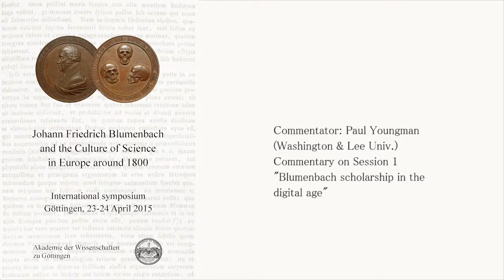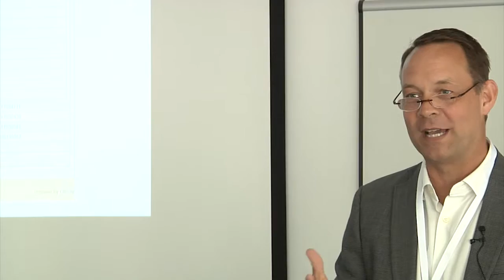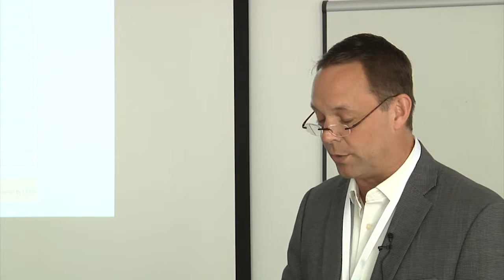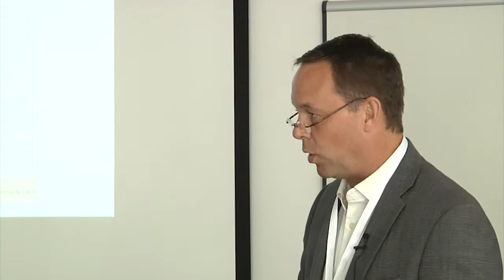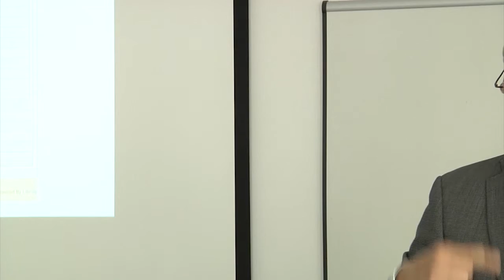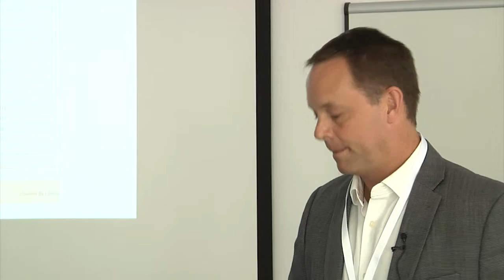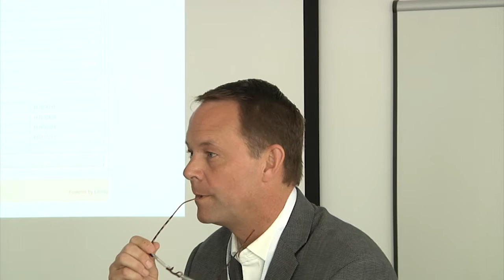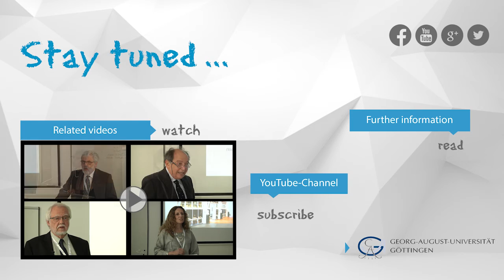Blumenbach scholarship in the digital age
Prof. Dr. Paul Youngman (Washington & Lee Univ.): Commentary on the section "Blumenbach scholarship in the digital age"
Talk given at the international symposium "Johann Friedrich Blumenbach and the Culture of Science in Europe around 1800" in Göttingen, April 23rd/24th 2015.

Commentary on the lectures about the projects "Johann Friedrich Blumenbach – online" and "Ernst Haeckel online edition of letters" as well as on the project "Darwin Online".